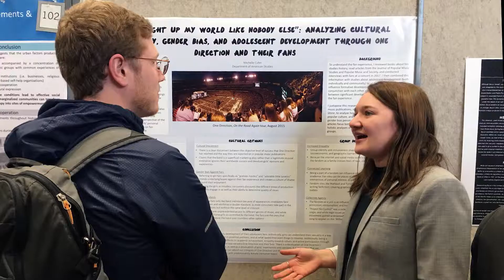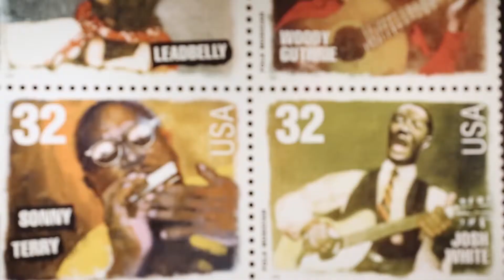Department of American Studies - Columbian College of Arts and Sciences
The Department of American Studies at the George Washington University is committed to fostering a dynamic, interdisciplinary learning and research environment focused on understanding the culture, beliefs, policies, politics, urbanization and history of the United States and its role in the world.

Through a rigorous curriculum, we challenge our undergraduate and graduate students to uncover fresh perspectives on how we live and engage with one another. Our long-standing ties with the Smithsonian Institution and other organizations within the nation’s capital further immerse students in unique experiences relating to historic preservation, museum curation, social politics and more. And our alumni have achieved success in a variety of fields, making their mark in virtually every sector of the economy.